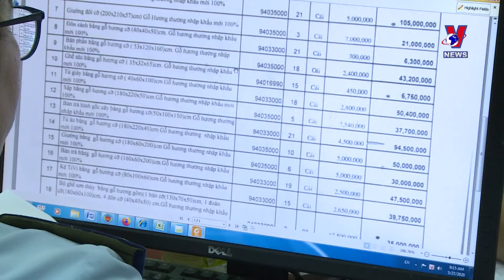Vietnam China trade nears 150 billion USD